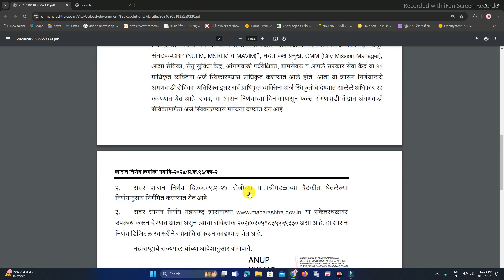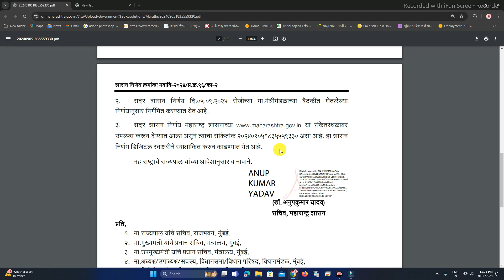लाडकी बहीण योजना फॉर्म | अर्ज बंद झाले,काय करायच | नवीन GR, मोठा बदल | अंगणवाडी सेविका अर्ज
Time Slap :-
00:01 - intro
00:02 - all details about the ladki bahin yojana new gr